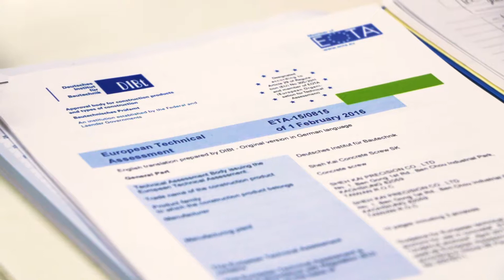About Us | AF Industrial Australia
AF Industrial are a trusted supplier of heavy fasteners for heavy industries including civil infrastructure, petrochemical, energy and resources, and mining sectors.